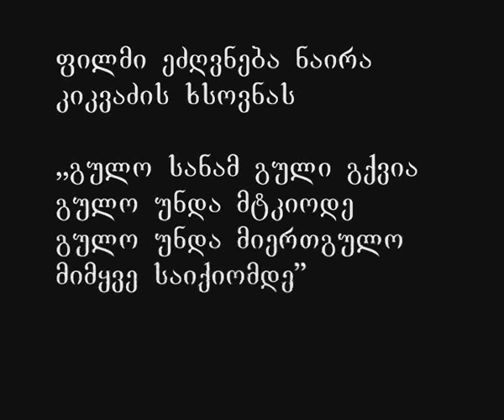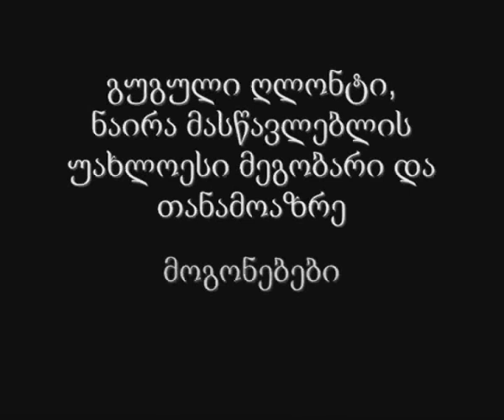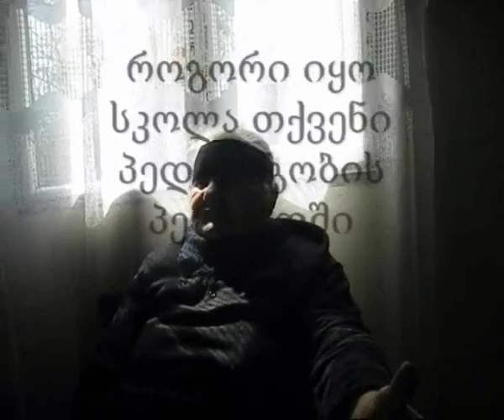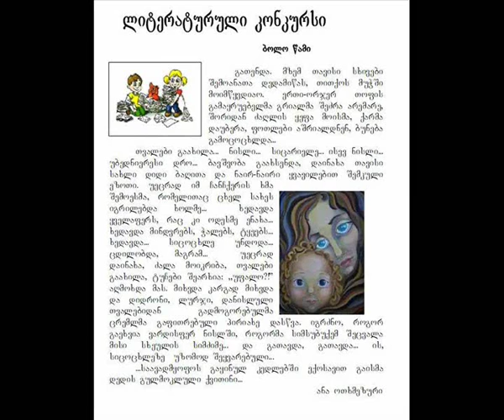ეძღვნება დვაბზუს საჯარო სკოლის პედაგოგის ნაირა კიკვაძის ხსოვნას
გადაღებულია 2011 წელს